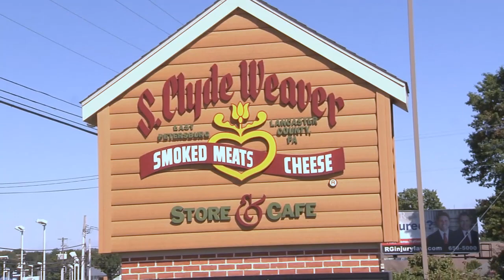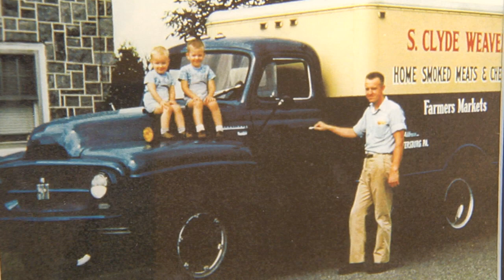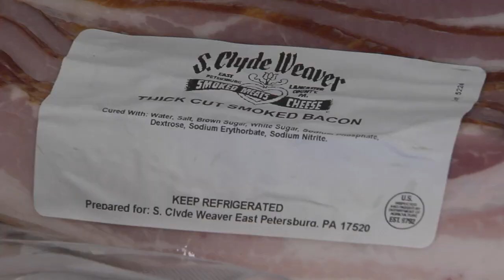Legislative Report - S. Clyde Weaver in East Pete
State Rep. Mindy Fee tours the S. Clyde Weaver meats and cheese plant where she interviews Dan Neff, owner.  Since 1920, Weaver's has been serving customers with quality meats and cheese in Lancaster County.